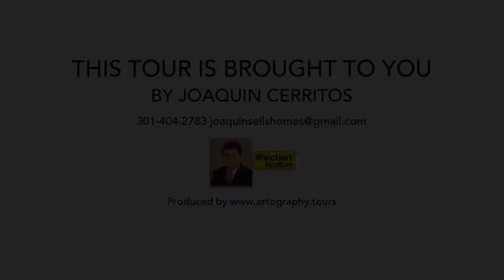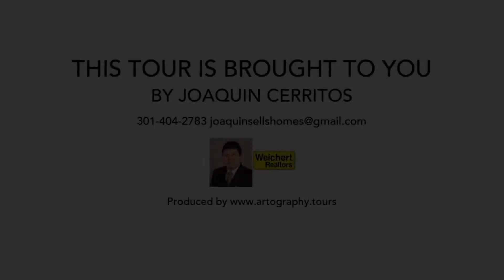5702 64th Avenue, Riverdale MD 20737, USA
5702 64th Avenue, Riverdale MD 20737, USA

Produced by Artography.tours